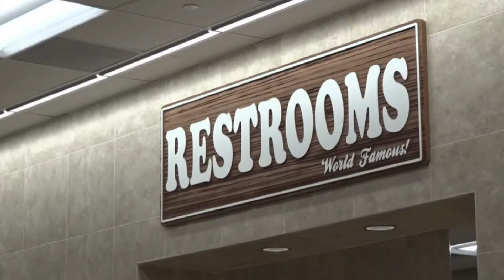Second Buc-ee's location set to open in Arkansas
About two months after Buc-ee's was officially confirmed to come to Benton, a second location is now scheduled to open in Arkansas.